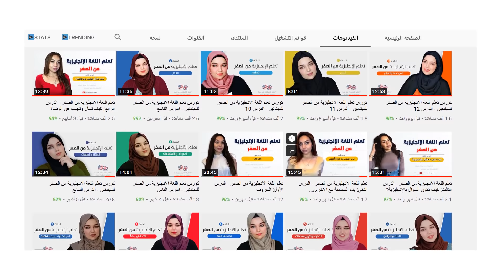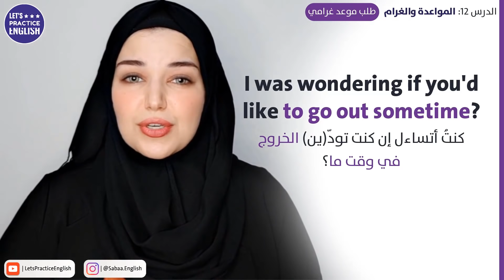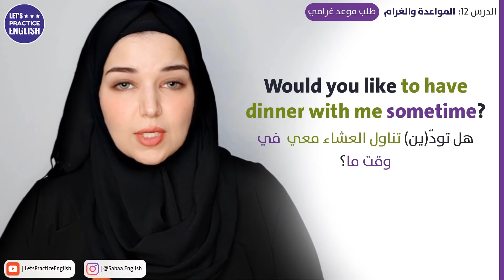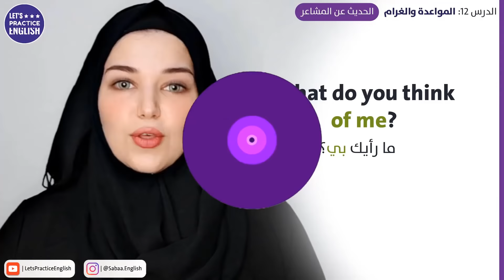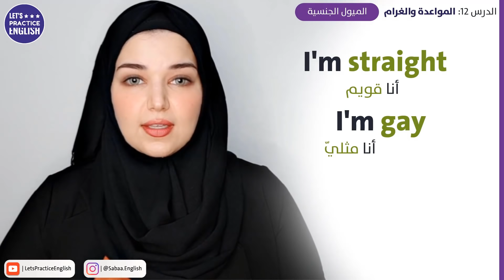الحب والمواعدة في اللغة الإنجليزية - Love and Dating in English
الحب والمواعدة في اللغة الانجليزية ؟! - Love and Dating in English
تعلم اللغة  الإنجليزية من الصفر